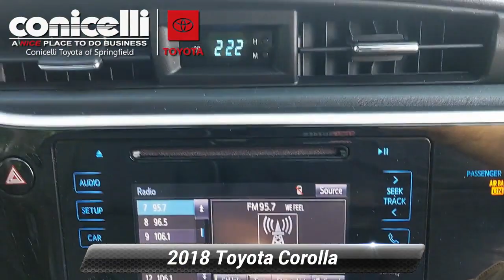Certified 2018 Toyota Corolla LE, Springfield, PA SP8728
Lane Assist, Backup Camera, Bluetooth, High Intensity Headlights, and Automatic Headlights -Carfax One Owner- -Certified- -Low Mileage- This Black 2018 Toyota Corolla SE is priced to sell fast! This Corolla gets great gas mileage with over 35.0 miles per gallon! Save money at the pump to say the least! THIS VEHICLE IS PROUDLY OFFERED AT OUR SPRINGFIELD LOCATION!!!CALL FOR DETAIL'S... Conicelli Toyota prides itself on value pricing its vehicles and exceeding all customer expectations! The next step? Give us a call to confirm availability and schedule a hassle free test drive! We are located at: 860 Baltimore Pike, Springfield, PA 19064.

[RLVID:26892:079b14897d36688a:362fd525f9fd7683:1]